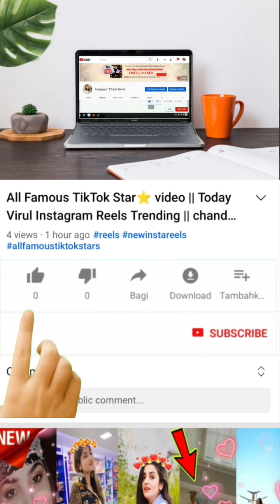Rohit zinjurke VS krish gawali // Instagram today virul Reels video 🔥📸 // Rohit vlog // krish vlog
If you have any work...

Abu Salim Attitude Reels Videos, Rohit Zinzurke Best Viral Videos, New Trending Rohit and Abu Salim Attitude Videos, Rohit Attitude Tiktok Videos, Rohit Trending Videos

fashion, video shoot, vlogging, lifestyle, surat, blogging, rohit, rohit zinjurke, reactionboi, nita shilimkar, rohit nita, mumbaI, Insane,